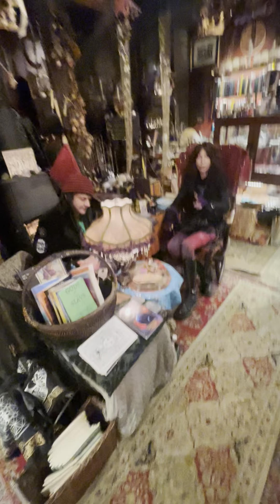The Sword & Rose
Though this incredible metaphysical shop has been around since the '80s, I only just recently happily stumbled onto its magical presence in the neighborhood. Here are Krystl Chambers and Nykk Fell -- musicians in the "gothadelic" Galaxy Chamber -- to tell y'all all about this groovy joint!

Jump in and help support hyper-local journalism with a global perspective!